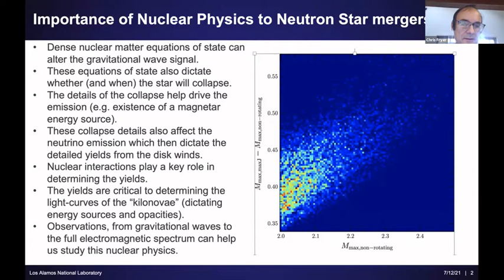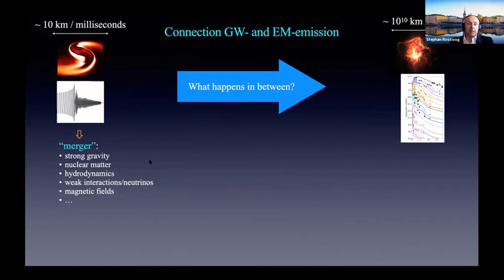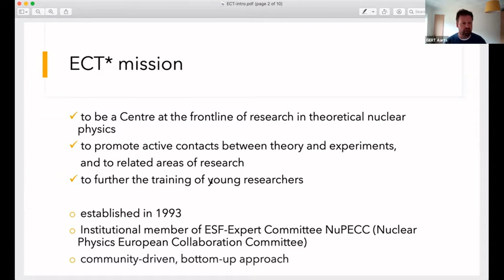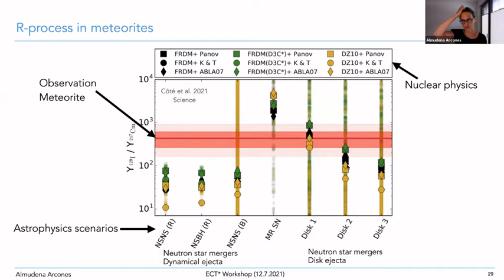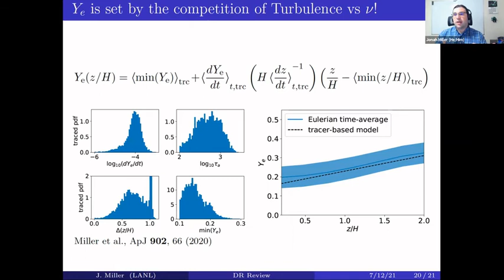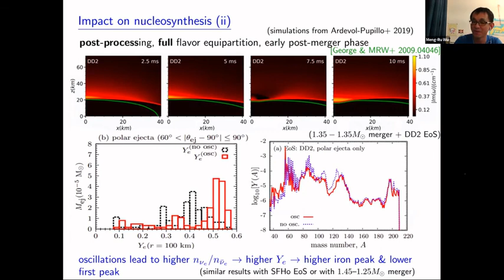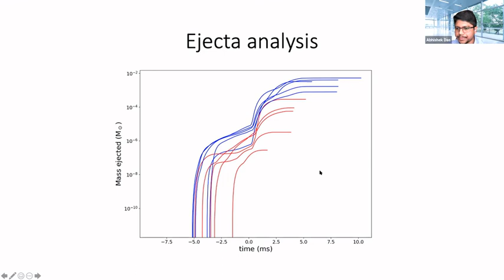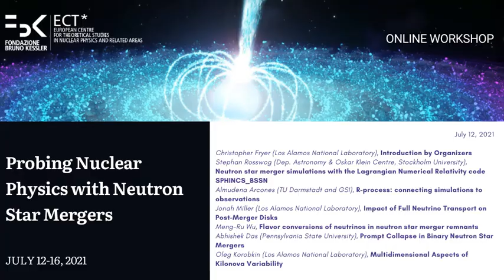Probing Nuclear Physics with Neutron Star Mergers | July 12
In this workshop, we bring together experts in nuclear cross-sections, dense nuclear matter and neutrino physics with astrophysicists modeling the ejecta and emission from neutron star mergers and observers of neutron-star merger events to determine the potential links between the latest advances in nuclear physics on the observation of GW170817 and future neutron star mergers.